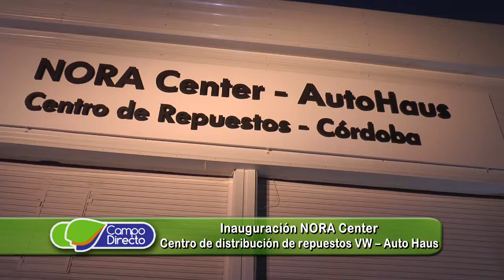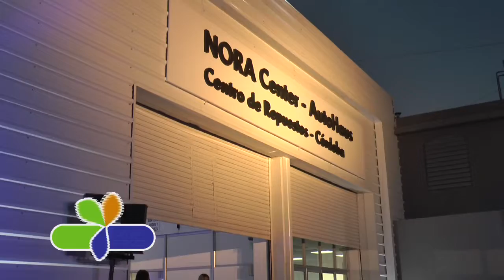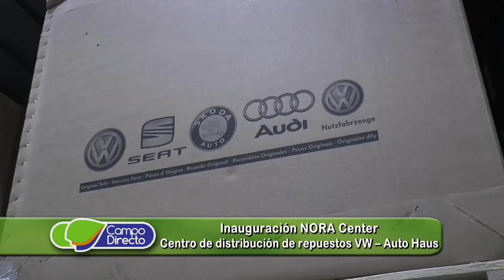Inauguración NORA Center - Distribución de repuestos VW – Auto Haus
La firma Auto Haus, concesionario oficial Volkswagen, inauguró en Córdoba un novedos sistema de ventas de repuestos originales.

Entrevistas:    Eduardo Manrique
                         Gerente General Auto Haus, Cba.

                         Miguel Iriarte
                         Gte. Centro de Distribución - NORA Center VW, Cba.

                         Inauguración NORA Center
                         Centro de distribución de repuestos VW – Auto Haus

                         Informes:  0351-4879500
                         Paso de Uspallata 1390 – Bo. San Martín, Cba.